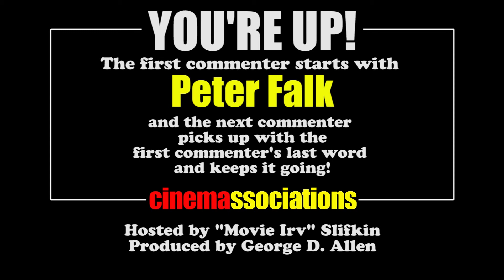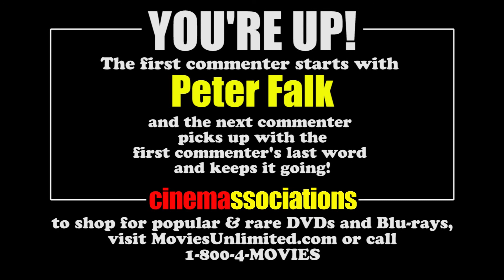The Lone Ranger Sidekick Tonto Starts These Cinemassociations!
Everybody's talking about Tonto...why shouldn't we? Movie Irv takes up this latest round of Cinemassociations starting with the legendary character from The Lone Ranger. Where does he end up? Can you keep the list going? What would YOU start with after being given the word Tonto? the blog for movie collectors.